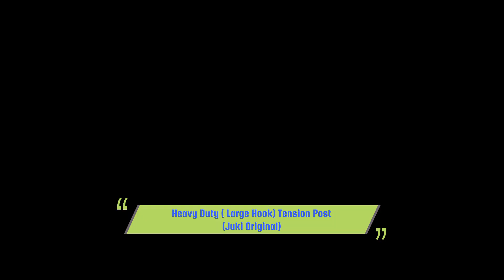Jack / Juki Heavy Duty Large Hook Tension Post Juki Original FOR INDUSTRIAL SEWING MACHINE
Jack  Juki Heavy Duty ( Large Hook ) Tension Post ( Juki Original ) FOR INDUSTRIAL SEWING MACHINE  Sewing machine spare part
🌟Introducing   @stitchspares     as the Largest E-Commerce Sewing Machine Spare Parts supplier all over the world at Affordable price...
All types of sewing machine spare parts available.
A Complete Online Store For Sewing Machine Spare parts
  @stitchspares     provides you the Best quality spare parts of all types for your sewing Machine...

All kinds of spares parts for Juki, Brother , Siruba, Pegasus , Kansai, Durkopp Adler, Union Special , Sunstar etc